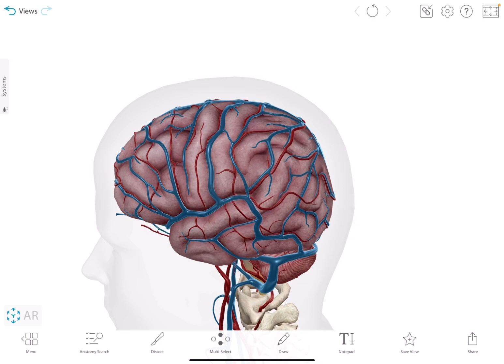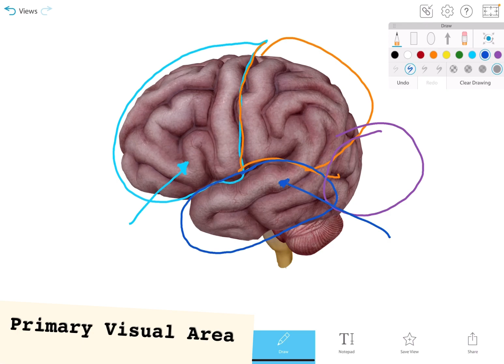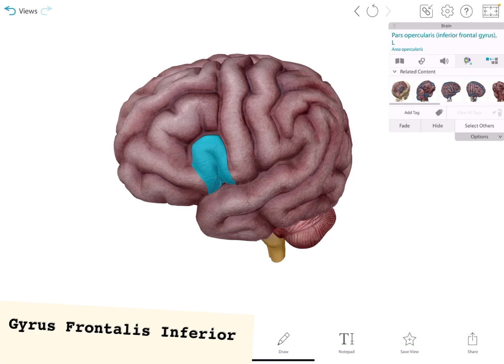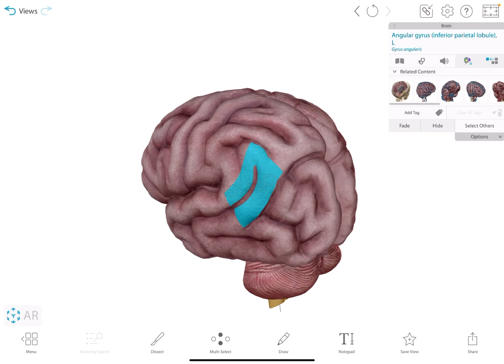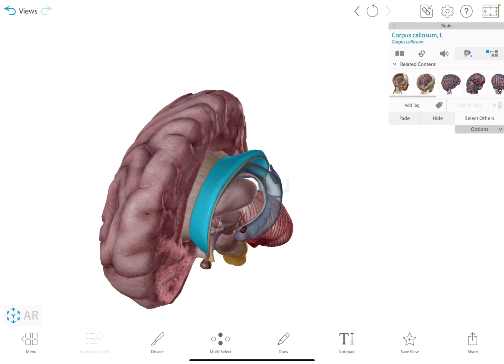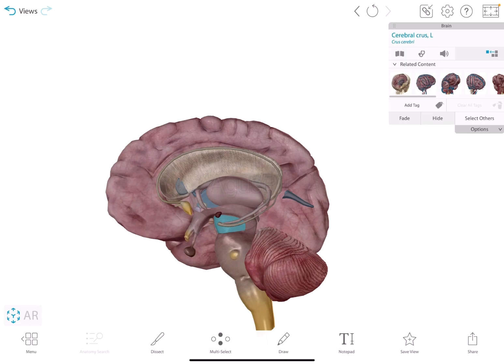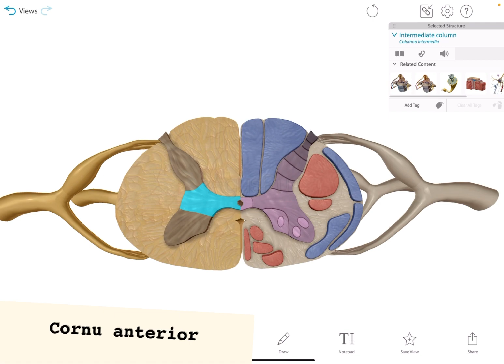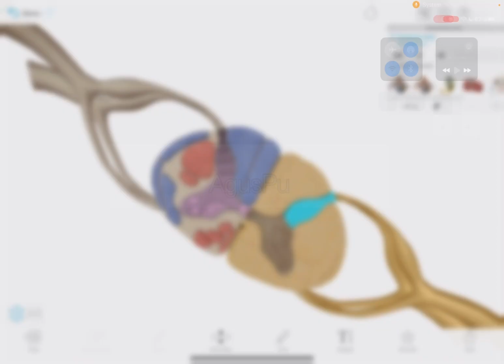Anatomi system Syaraf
Sistem syaraf berfungsi untuk komunikasi sel didalam tubuh, neuron adalah sel terkecil dari sistem syaraf, pembahasan anatomi secara umum dijelaskan pada video ini, part ini membahas tentang sistem syaraf pusat yang merupakan Part 1 dari pembahasan sistem syaraf